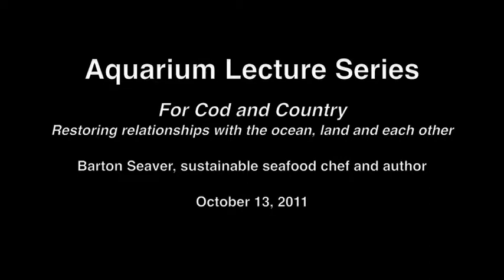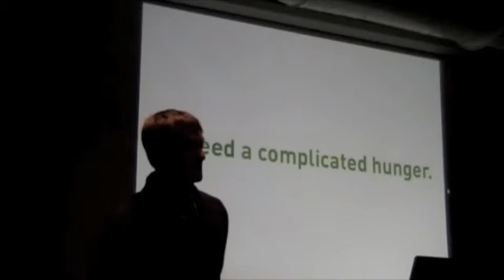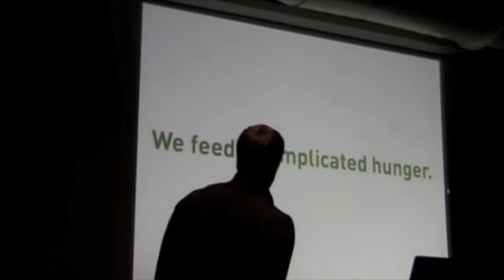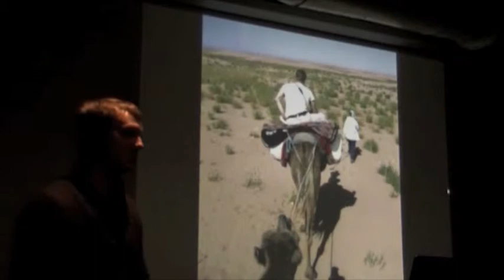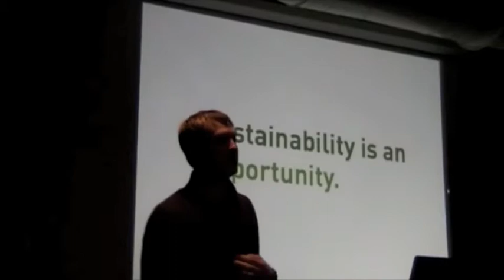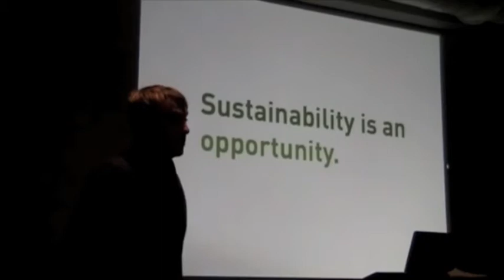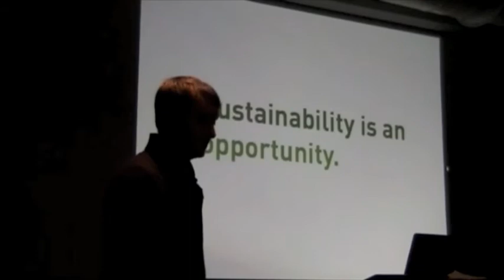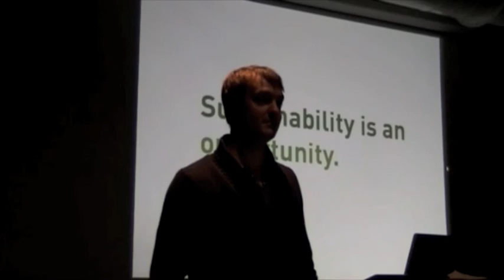Barton Seaver — Aquarium Lecture Series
October 20, 2011 — Chef, author, speaker and National Geographic fellow Barton Seaver talks about his mission to restore our relationships with the ocean, the land and each other—through dinner. He believes food in a crucial way to connect with the ecosystems, people and cultures of our world. Seaver explores these themes through healthful, planet-friendly recipes in his first book, "For Cod and Country," and as  of both the National Geographic web series "Cook-wise" and the three-part Ovation TV series "In Search of Food." Seaver is known for his devotion to quality, culinary innovation and sustainability.